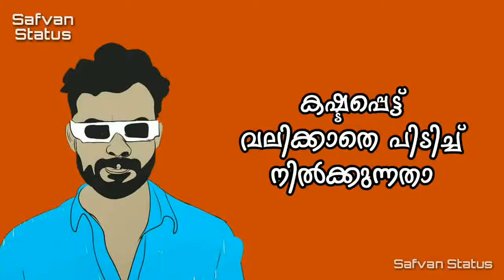Theevandi climax dialogues lyrics whatsapp status malayalam